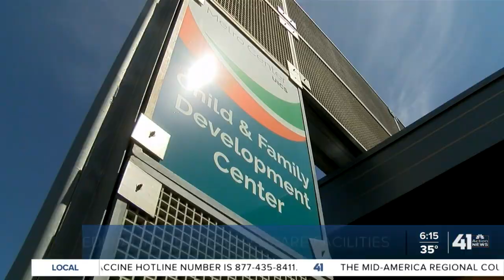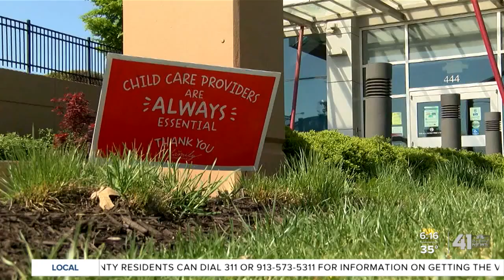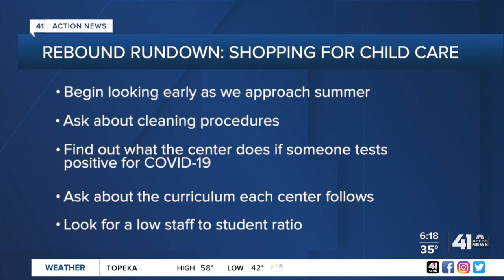Federal funds to child care facilities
Child care facilities are facing pandemic problems that are being helped with federal COVID-19 funding.